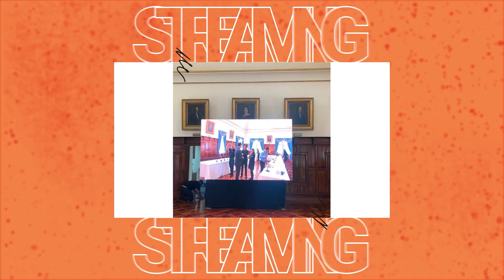Las mejores jugadas de la semi final de ida del futbol playa entre Manta Fc y Playas Fc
llegamos gracias a
JASA EVOLUTION @jasa.evolution
@Opticom internet @opticomec
l@floressfisioterapia